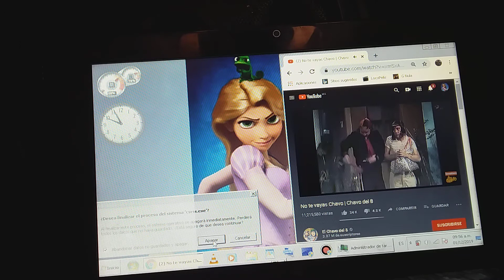La Chilindrina Crying Has BSOD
LOL Crying Like a Scream

From: El Chavo

Episode: Ballooney

Year: 1974